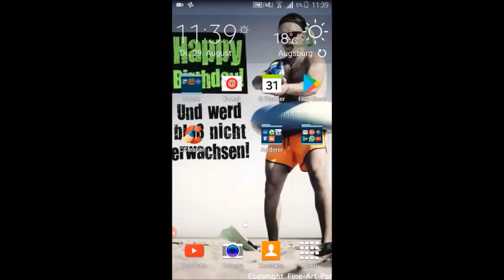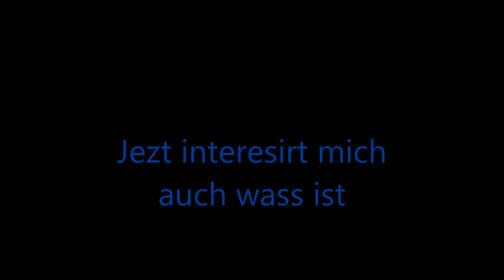Best off Paller Bro